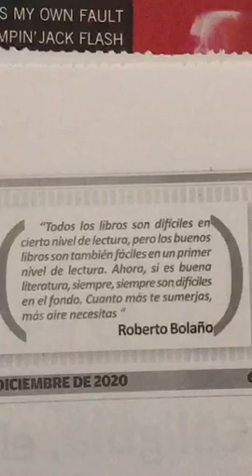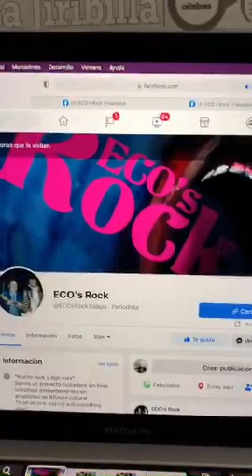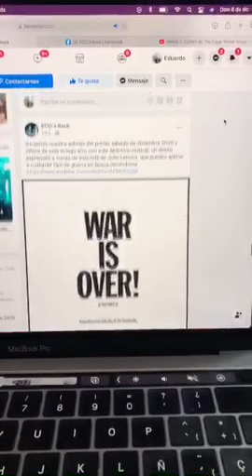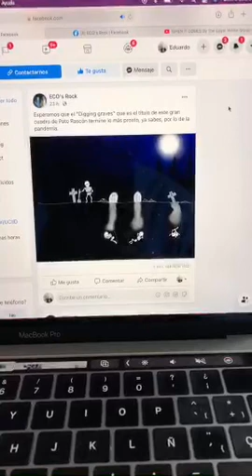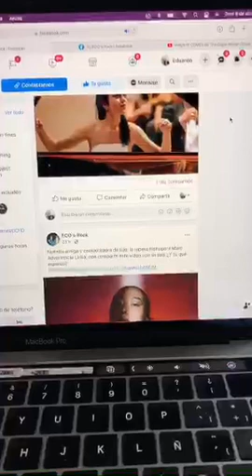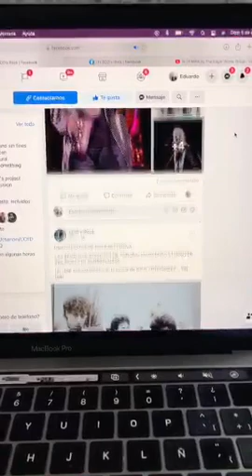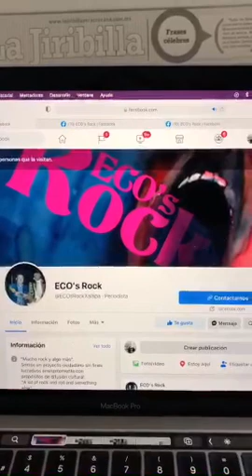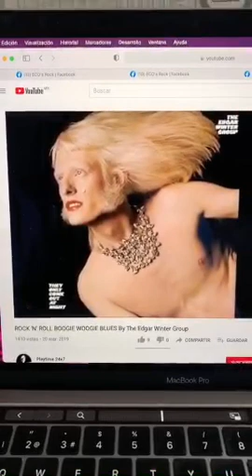Edgar Winter: They Only Come Out At Night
Charlamos acerca de la integración de la edición de ECO's Rock, correspondiente al primer sábado de diciembre 2020 y por cierto última de este año.
En particular enfatizamos aspectos de la trayectoria de Edgar Winter.
The license of the music is not of my property but of some company. This is a broadcast made for cultural purposes and diffusion, is not to get any monetary benefit.